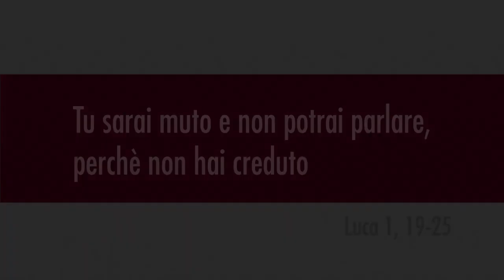Lunedì 19 dicembre 2022 Commento al Vangelo del giono di don Paolo Alliata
Dal libro dei Giudici
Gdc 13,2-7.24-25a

In quei giorni, c'era un uomo di Sorèa, della tribù dei Danìti, chiamato Manòach; sua moglie era sterile e non aveva avuto figli.
L'angelo del Signore apparve a questa donna e le disse: «Ecco, tu sei sterile e non hai avuto figli, ma concepirai e partorirai un figlio. Ora guàrdati dal bere vino o bevanda inebriante e non mangiare nulla d'impuro. Poiché, ecco, tu concepirai e partorirai un figlio sulla cui testa non passerà rasoio, perché il fanciullo sarà un nazireo di Dio fin dal seno materno; egli comincerà a salvare Israele dalle mani dei Filistei».
La donna andò a dire al marito: «Un uomo di Dio è venuto da me; aveva l'aspetto di un angelo di Dio, un aspetto maestoso. Io non gli ho domandato da dove veniva ed egli non mi ha rivelato il suo nome, ma mi ha detto: "Ecco, tu concepirai e partorirai un figlio; ora non bere vino né bevanda inebriante e non mangiare nulla d'impuro, perché il fanciullo sarà un nazireo di Dio dal seno materno fino al giorno della sua morte"».
E la donna partorì un figlio che chiamò Sansone. Il bambino crebbe e il Signore lo benedisse.